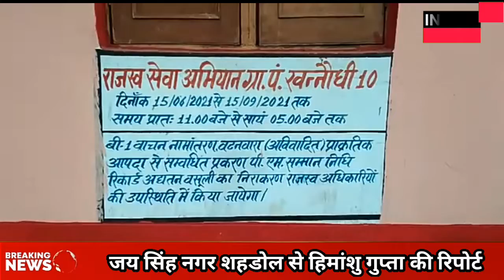जयसिंह नगर मध्यप्रदेश में पानी सोखता सोकपिट,बजट सोखते कर्मचारी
*पानी सोखता सोकपिट,बजट सोखते कर्मचारी*

लोकशन:- जयसिंहनगर (खन्नौधी)
मामला है  शहडोल जिले के गोहपारू जनपद अंतर्गत आने वाले ग्राम खन्नौधि का है जहा ग्राम पंचायत में सरकारी पैसे के दुरुपयोग नि॔माण कार्यों  की आड़ में करते हुए घटिया स्तर पर निर्माण कर सरकारी खजाने में सेंध ला मद का बंदरबाट किया जा रहा है। इंडियन टी वी न्यूज़ की टीम जब ग्राम खन्नौधि में चल रहे सोकपिट निर्माण कार्य की शिकायत पर मामले को देखने निर्माण स्थल पर गईं तो वीडियो मे दिख रहा है कि ग्राम पंचायत खन्नौधि में  हायरसेकंडरी स्कूल  मे सोकपिट का निर्माण कार्य पूर्ण किया गया है एवं ऊक्त कार्य की प्रशासकीय स्वीकृति राषि 19हजार 326 रूपऐ है यहां कोई एक सोकपिट नही बल्कि ग्राम पंचायत खन्नौधि छेत्र मे जगह जगह नवीन सोकपिट का नि॔माण नियमो के विपरीत करवाया गया है| नियम अनुसार पानी की सप्लाई मे जीवाणु संबंधी प्रदूषण को कम करने के लिऐ पानी के श्रोत कुआं सहित हैंडपंप से सोकपिट की दूरी 18 से 30 मीटर पर होना चहिऐ पर यहां ऐसा नही है क्योंकि सोकपिट दूर करने से लागत राषि बढ जाऐगी, वीडियो में दिख रहे चौक पर उक्त निर्माण कार्य की जांच अगर निष्पक्षता से की जाती है तो जितनी लागत राशि दर्शाई गई है उसका चौथाई भाग भी निर्माण कार्य में नहीं लगा है परंतु सरकारी कर्मचारियों की सरकारी मद के बंदरबाट कि यहां कोई सीमा दिखाई नहीं देती है इसीलिए तो पानी सूखता सोकता सोकपिट बजट सोखते पंचायत कर्मीl

*इंडियन टी वी न्यूज़ के लिए हिमांशु गुप्ता की रिपोर्ट*